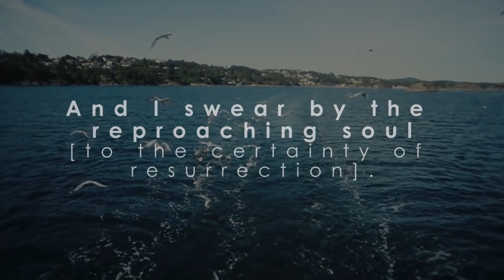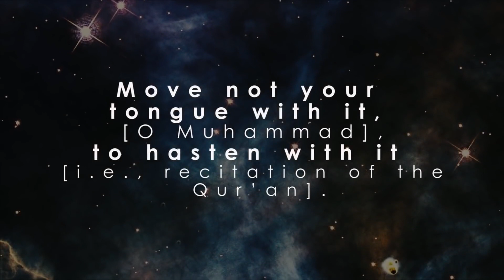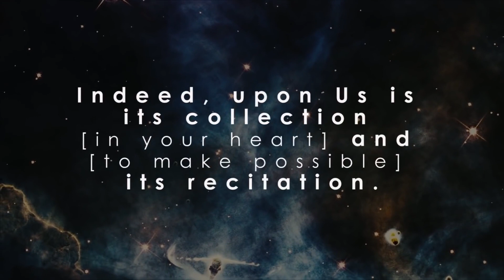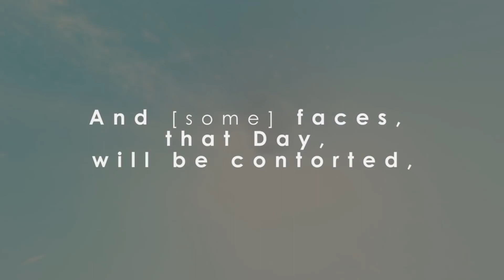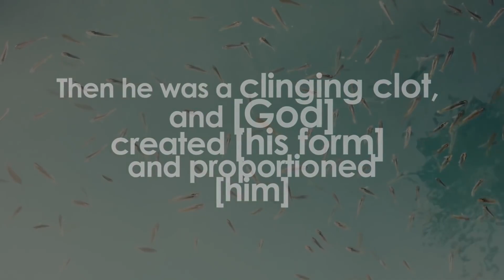Very Powerful Quran Recitation _ Full HD _ English Subtitles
Quran recitation
Quran mp3
al Quran
Quran Pak

01.Surah Al-Fatihah
02.Surah Al-Baqarah
03.Surah Al-imran
04.Surah An-Nisa
05.Surah Al-Ma'idah
06.Surah Al- An'am
07.Surah Al- A`raf
08.Surah Al-Anfal
09.Surah At-Tawbah
10.Surah Yunus
11.Surah Hud
12.Surah Yusuf
13.Surah Ar-Ra`d
14.Surah Ibrahim
15.Surah Al-Hijr
16.Surah An-Nahl
17.Surah Al-'Isra
18.Surah Al-Kahf
19.Surah Maryam
20.Surah Taha
21.Surah Al-'Anbya'
22.Surah Al-Haj
23.Surah Al-Mu'minun
24.Surah An-Nur
25.Surah Al-Furqan
26.Surah Ash-Shu`ara
27.Surah An-Naml
28.Surah Al-Qasas
29.Surah Al-`Ankabut
30.Surah Ar-Rum
31.Surah Luqman
32.Surah As-Sajdah
33.Surah Al-'Ahzab
34.Surah Saba'
35.Surah Fatir
36.Surah Ya-Sin
37.Surah As-Saffat
38.Surah Sad
39.Surah Az-Zumar
40.Surah Ghafir
41.Surah Fussilat
42.Surah Ash-Shuraa
43.Surah Az-Zukhruf
44.Surah Ad-Dukhan
45.Surah Al-Jathiyah
46.Surah Al-'Ahqaf
47.Surah Muhammad
48.Surah Al-Fath
49.Surah Al-Hujurat
50.Surah Qaf
51.Surah Adh-Dhariyat
52.Surah At-Tur
53.Surah An-Najm
54.Surah Al-Qamar
55.Surah Ar-Rahman
56.Surah Al-Waqi`ah
57.Surah Al-Hadid
58.Surah Al-Mujadila
59.Surah Al-Hashr
60.Surah Al-Mumtahanah
61.Surah As-Saf
62.Surah Al-Jumu`ah
63.Surah Al-Munafiqun
64.Surah At-Taghabun
65.Surah At-Talaq
66.Surah At-Tahrim
67.Surah Al-Mulk
68.Surah Al-Qalam
69.Surah Al-Haqqah
70.Surah Al-Ma`arij
71.Surah Nuh
72.Surah Al-Jinn
73.Surah Al-Muzzammil
74 Surah Al-Muddaththir
75.Surah Al-Qiyamah
76.Surah Al-'Insan
77.Surah Al-Mursalat
78.Surah An-Naba'
79.Surah An-Nazi'aat
80.Surah Abasa
81.Surah At-Takwir
82.Surah Al-Infitaar
83.Surah Al-Mutaffifin
84.Surah Al-Inshiqaq
85.Surah Al-Burooj
86.Surah At-Tariq
87.Surah Al-A'la
88.Surah Al-Ghaashiyah
89.Surah Al-Fajr
90.Surah Al-Balad
91.Surah Ash-Shams
92.Surah Al-Lail
93.Surah Ad-Duha
94.Surah Ash-Sharh
95.Surah At-Tin
96.Surah Al-Alaq
97.Surah Al-Qadr
98.Surah Al-Baiyyinah
99.Surah Az-Zalzalah
100.Surah Al-Aadiyaat
101.Surah Al-Qari'ah
102.Surah At-Takaathur
103.Surah Al-Asr
104.Surah Al-Humazah
105.Surah Al-Feel
106.Surah Quraish
107.Surah Al-Maa'oon
108.Surah Al-Kauthar
109.Surah Al-Kaafiroon
110.Surah An-Nasr
111.Surah Al-Masad
112.Surah Al-Ikhlaas
113.Surah Al-Falaq
114.Surah An-Naas